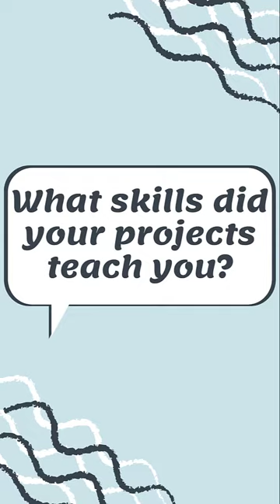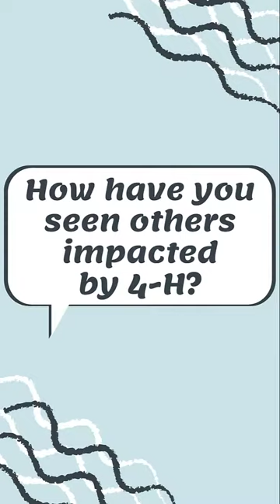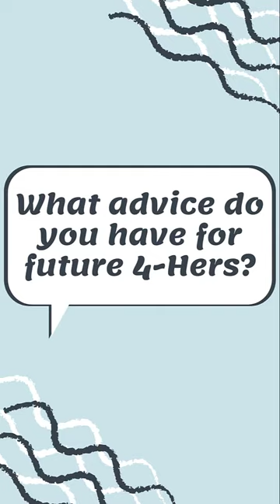Why 4-H Wednesday! Lauren Fenneman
Today's Why 4-H Wednesday is Lauren Fenneman! Lauren is the Program Assistant for the Dubois County Extension Office and a 4-H alumni! As Lauren said, take every opportunity you can in 4-H! If you want to learn about all the amazing opportunities 4-H has to offer, visit the Purdue Extension Dubois County Website or call our office at !